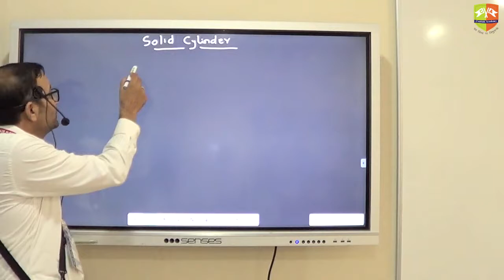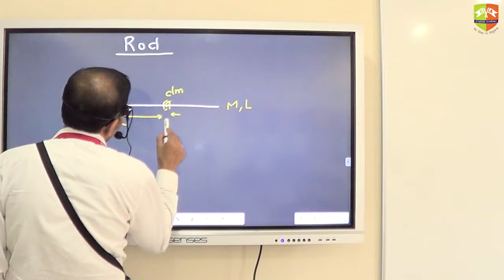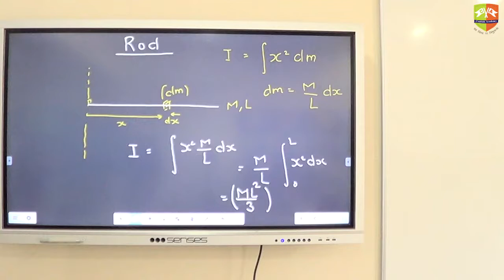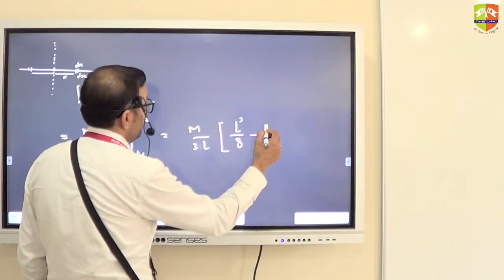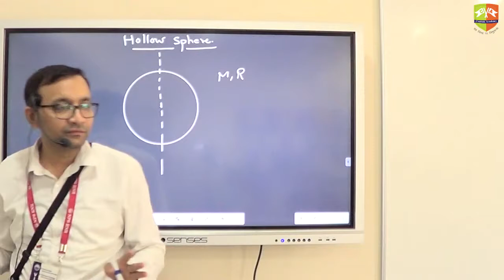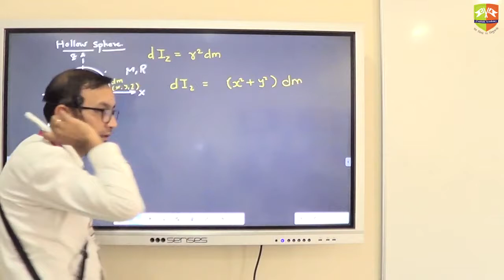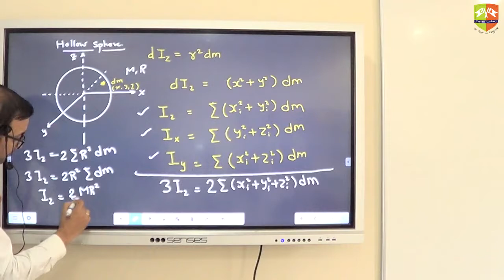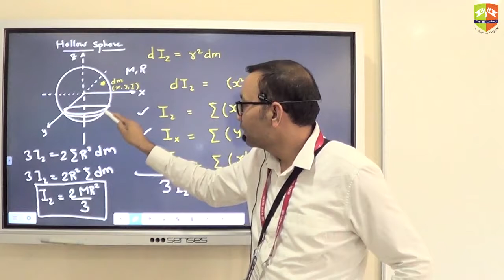Moment of Inertia Part 3